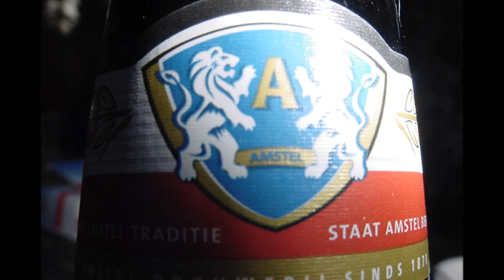GRANDO CD 2011 TRAILER.wmv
GRANDO CD 2011